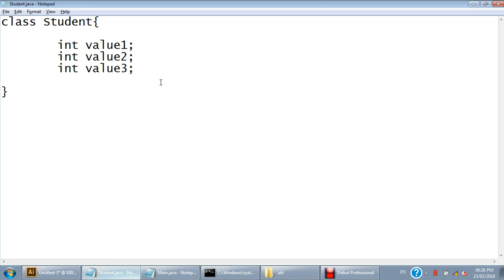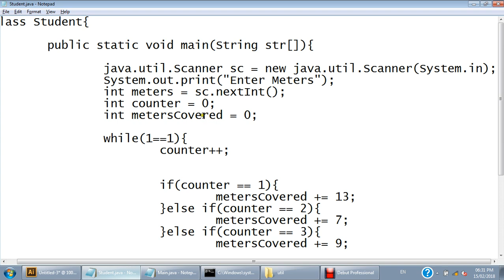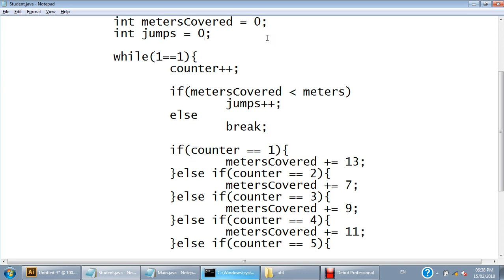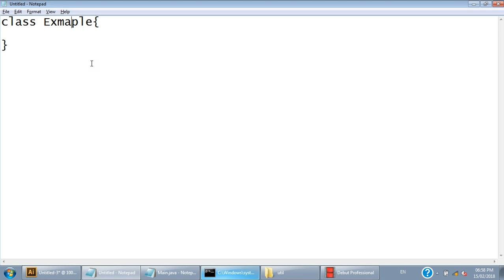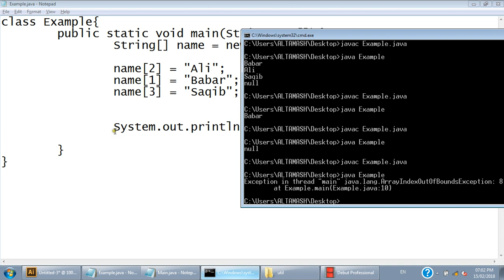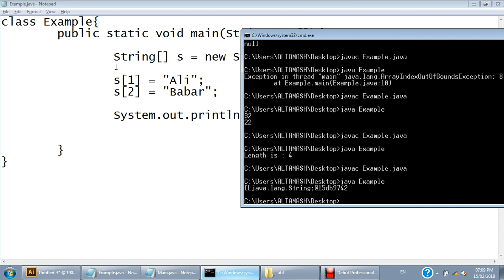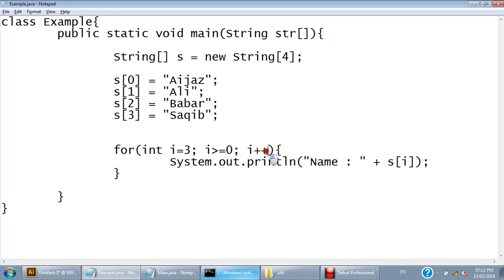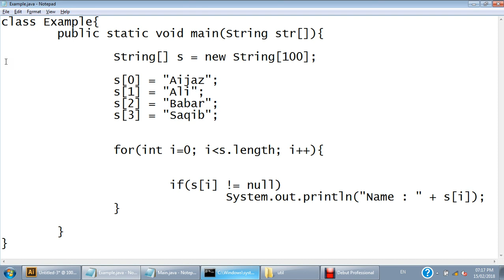15 Feb 2018 - Introduction to Arrays & Frog Program.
Demonstration of Arrays and Frog Program.